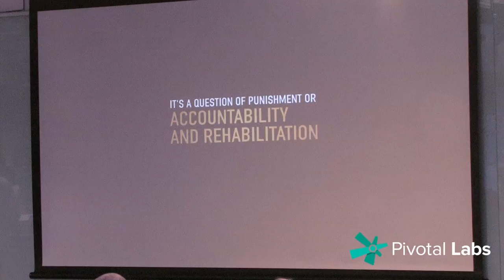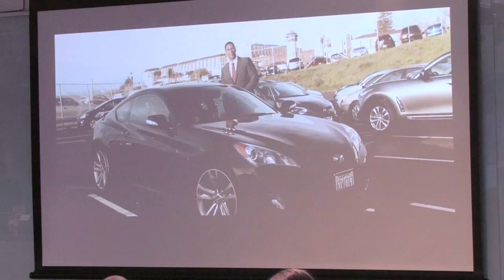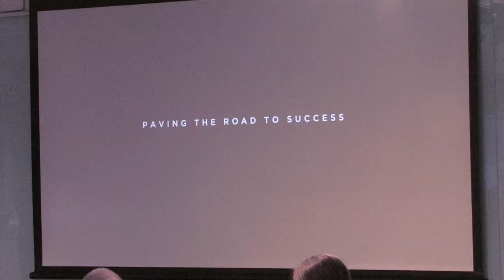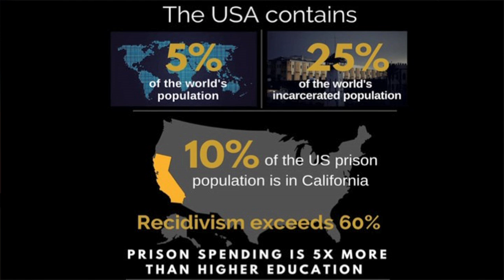The Last Mile: How Tech Can Break The Cycle of Incarceration – Aly Tamboura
During his 12 years of incarceration, Tamboura learned how to code without internet access, successfully graduating from Tracks 1 and 2 of TLM's coding program, Code.7370. Tamboura hopes to continue working as an engineer, fine-tuning his skills in data visualizations and web based applications. He is an avid scuba driver and an ocean conservationist. Aly will be sharing his journey and how coding has helped him to turn his life around.

Speaker: Aly Tamboura, Software Developer, The Last Mile